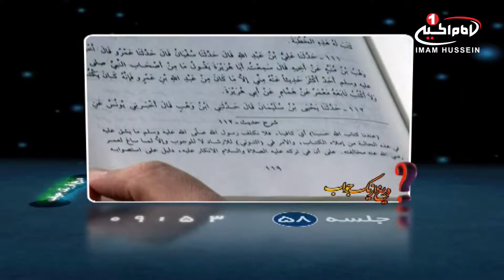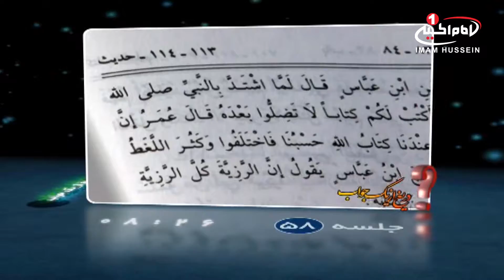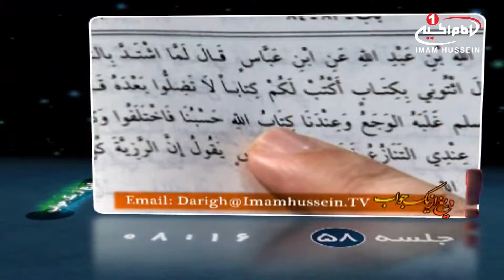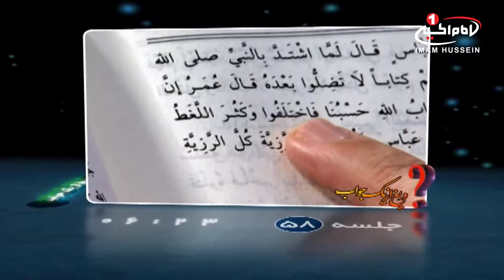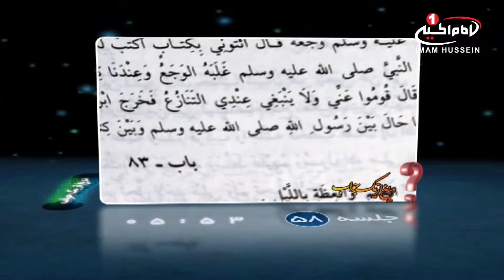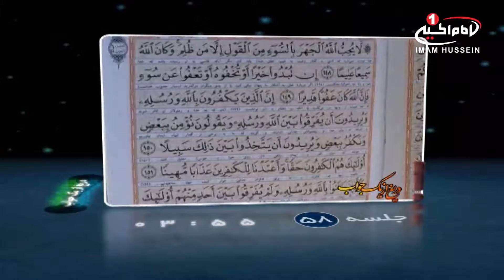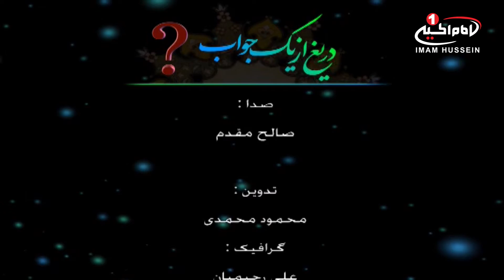دریغ ازیک جواب (58): وصیت نامه پیامبرصلی الله علیه وآله، حجت الاسلام والمسلمین درایتی، مشهد، 1432 ق